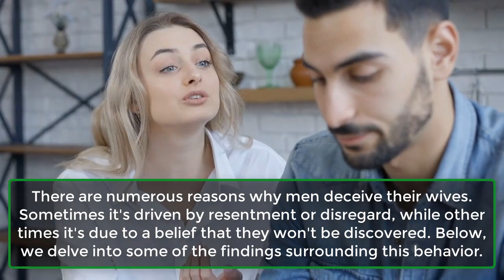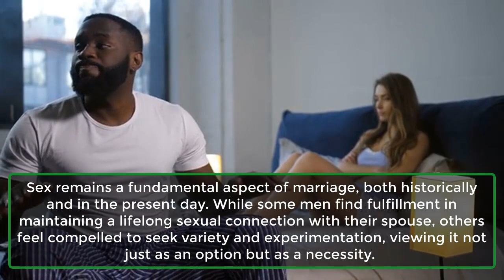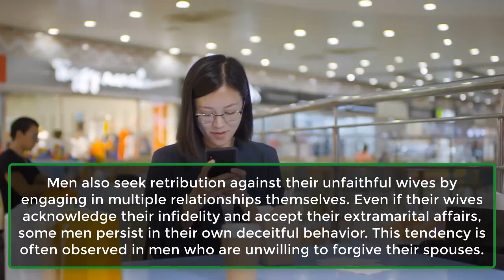5 Top Reasons Why Men Cheat | Psychological Facts About human Behaviour | Super Facts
5 Top Reasons Why Men Cheat | Psychological Facts About human Behaviour | Super Facts
There are numerous reasons why men deceive their wives. Sometimes it's driven by resentment or disregard, while other times it's due to a belief that they won't be discovered. Below, we delve into some of the findings surrounding this behavior.
1. Disturbance In The Marriage As The Primary Reason:
2. Cheating Men Love To Experiment Sexually:
3. Cheating Men Report Boredom Led To The Affair:
4. Cheating Men Have Wives Who Cheat:
5. Cheating Men Think It To Be 'Divorce':